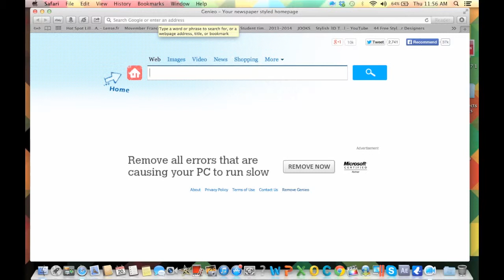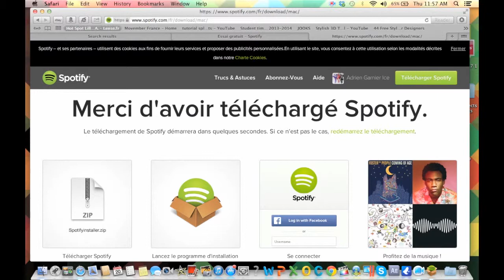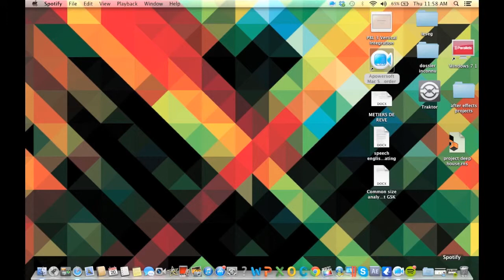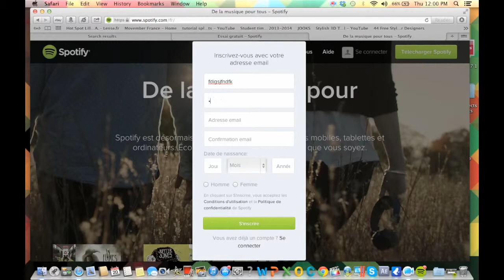Spotify Tune Academy - Tutoriel Spotify 1 - "Inscription et installation de l'application"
Bonjour et bienvenue dans la Spotify Tune Academy!

Voici une petite vidéo tutoriel afin de prendre en main le logiciel Spotify et pouvoir participer aux playlists collaboratives de ton école. Leçon n°1 Inscription et installation du logiciel.

Écoutes dès à présent les playlists de Spotify IÉSEG Tune